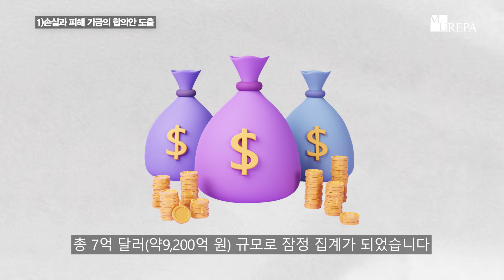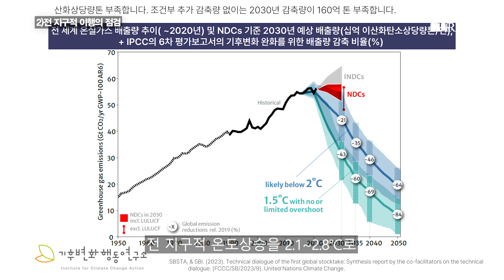(Eng Sub)선진국! 너희만 잘 먹고 잘 살면 그만이야? 너희가 만든 기후 위기이니까 책임져! l 탄소중립 프로젝트 ep-39(COP28)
안녕하세요. 교수 박지영입니다. 작년 2023년에도 어김없이 COP, 유엔기후변화협약 당사국총회가 있었습니다.
 28회차로 열린 작년 COP는 아랍에미리트의 두바이에서 11월 30일부터 12월 13일까지 진행되었습니다.

북마크
00:00 들어가며
00:18 COP28의 주요안건과 성과(3가지)
00:28 1)손실과 피해 기금 합의안 도출
01:48 2)전 지구적 이행의 점검
02:53 3)UAE 컨센스 합의
03:37 COP28의 한계점(이유 2가지)
03:59 첫번째 이유
04:36 두번째 이유
05:04 마치며

◆우리 회사의 Scope3 온실가스배출량을 알고 싶으시다면 아래 링크 확인